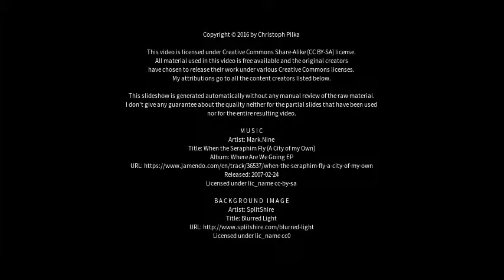Best places to visit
Best places to visit - Namsos (Norway) Best places to visit - Slideshows from all over the world - City trips, nature pictures, etc.